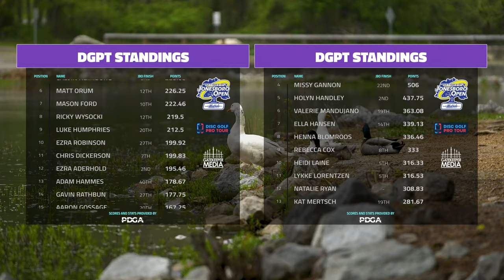2024 Play It Again Sports Jonesboro Open | ChaseCard+ FINAL RD | Gatekeeper Media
Welcome to a new style of video for Gatekeeper Media! With changes to how the media works with the DGPT as well as logistical hurdles, we are still finding a way to adjust our product to have relevancy and push out videos people want to watch. This new video is a recap of the entire event including FPO and MPO. Please let us know what you think of this early edition of a new video.

Thank you DGN for providing the footage.

Commentary by:
Andrew Fish

Course: Disc Side Of Heaven

Thumbnail Photos by Kevin Huver / DGPT

SUPPORT GATEKEEPER
Head over to our personal store!